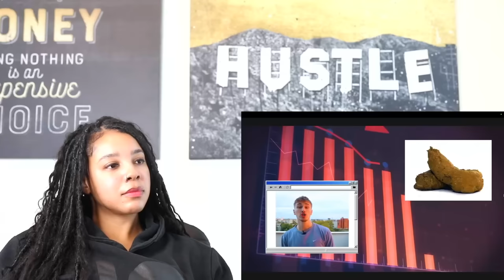You're Not Crazy, Hip-Hop is Waking Up | Reaction